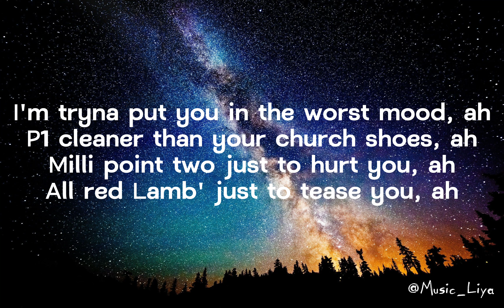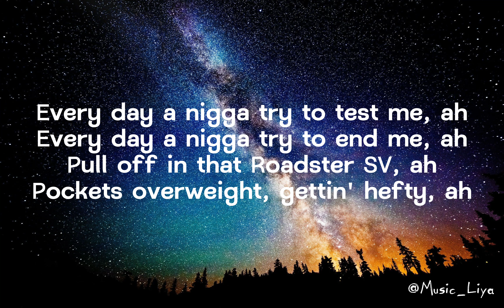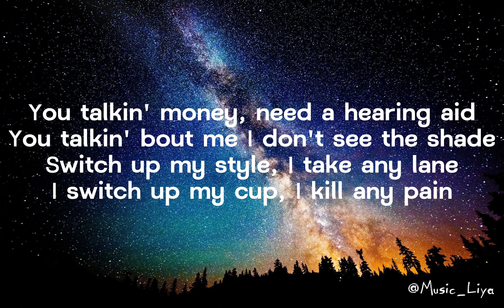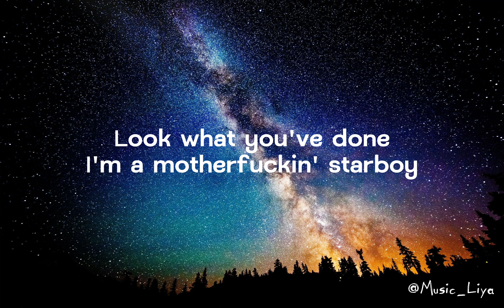The Weeknd - Starboy (Lyrics) Let a nigga brag PittLegend of the fall, took the year like a bandit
The Weeknd - Starboy (Lyrics)

Main bitch out of your league too, ah

Then she clean it with her face, man

Ha-ha-ha-ha-ha-ha-ha-ha-ha-ha
Look what you've done!
Ha-ha-ha-ha-ha-ha-ha-ha-ha-ha
I'm a motherfuckin' Starboy
Ha-ha-ha-ha-ha-ha-ha-ha-ha-ha

Pockets over weight getting hefty, ah
Coming for the king, that's a far cry

Hundred on the dash get me close to God

Then she clean it with her face
Man, I love my baby

MUSIC

SONG                             Starboy

ALBUM                          Starboy